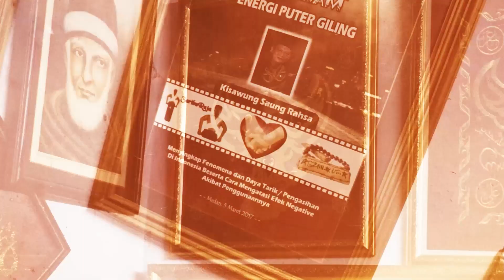Ilmu Pelet Paling Dahsyat Diungkap Rahasianya Part 1 - Kisah Dunia Lain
Ilmu Pelet memang asik sekali dibahas. Entah disadari atau tidak, banyak peminat dan bahkan pelaku ilmu ini. Salah satu lagu dangdut yg terkenal pun sempat memakai tema ini sebagai penarik pendengar. Tapi kali ini kita tidak akan membahas ilmu pelet pasaran seperti jaran goyang, semar mesem, dan sejenisnya. Kali ini kita akan masuk ke esensi dan rahasia ilmu pelet itu sendiri. Bagaimana kami meneliti legenda, mengumpulkan ilmu, dan mengamalkannya untuk membantu orang lain, itulah target video kali ini. Maka, kita bahas habis esensi dan cara kerja ilmu ini. Bahkan, di ilmu2 yang paling rahasia dan jarang diceritakan.

Saksikan hanya di "Kisah Dunia Lain"
Ilmu Pelet Dahsyat

Sing kuat sing ngingoni.
Sing tangguh sing nyanggupi...

Video ini dibuat tanpa tendesi menyudutkan pihak manapun. Jika ada pihak terkait yg merasa keberatan dengan video ini harap E-Mail kami.

Juga untuk kawan - kawan yg ingin mengirim ide pembahasan atau pertanyaan untuk saya silakan kirim email